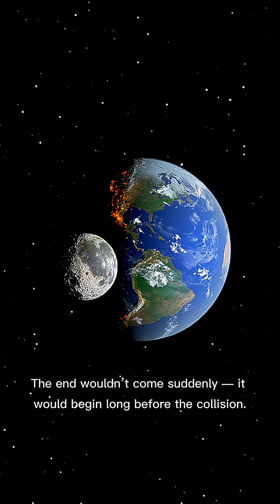COLLISION BETWEEN THE MOON AND THE EARTH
🌌 Space & cosmos